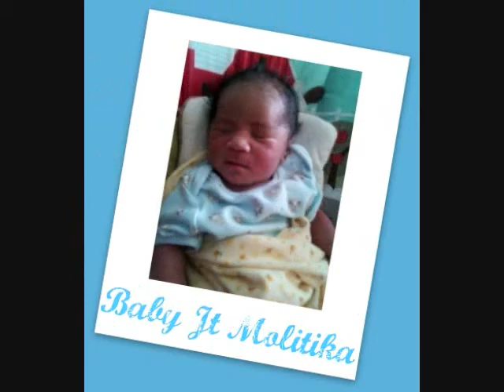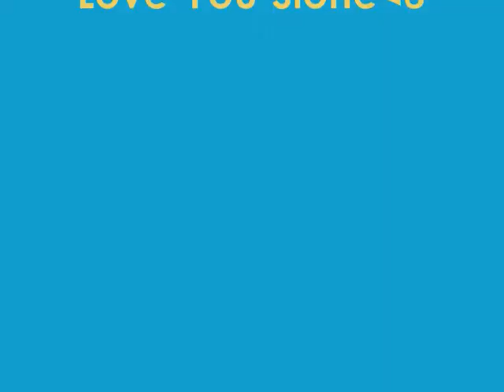Sione Tokolahi Molitika♥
The Newest Addition To Our Family! He's My Little Nephew, &I Love Him To Pieces! He's Always Brightening Up My Day/Night, Always There To Make Me Laugh With His Super Power Of Growing Up Too Fastt (; Hahaa. He's A BIG Eater, Stands HARD On You, Wants To Sleep On Big Beds W/You, Wants To Eat Big Kid Food, Wants To Be Held &Carried EVERYWHERE, LOVES Being Driven In A Car ; Ahahaa, He's Just The BEST Nephew I Coulda EVER Asked For♥
I Love You Sione (JayTee) Tokolahi Molitika♥

Song: Kainga Mei He Lolo A Halaevalu♥